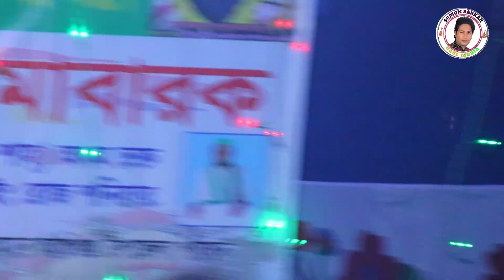বন্ধু রে কই পাবো সুখী গো যেই গানে দর্শককে নাচিয়ে পাগল করে দিলো সুমন সরকার#sumonsarkarbaulmedia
গানের কথাঃ বন্ধু রে কই পাবো সুখী গো সুখী আমারে বলো না আমার বন্ধু বিনে পাগল মনে বুঝাইলে বুঝে না

Song Title:bondhure Koi pabo shokhi go

কন্ঠ শিল্পীঃ সুমন সরকার

Singer: sumon sarkar

গীতিকারঃ  আব্দুল করিম

Written By (lyrics):

প্রযোজক/ পরিচালনায়ঃ সুমন সরকার

চ্যানের নামঃ বাউল মিউজিক অফিসিয়াল

Chennel Name: Baul Music Official

যোগাযোগ ঠিকানাঃ ০১৭২৪৪১৯৭৫৯

★★ ধন্যবাদ সাবাইকে★★